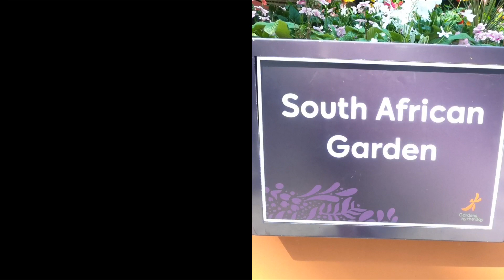Gardens by the Bay l Singapore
Flower Dome and Cloud Forest at Gardens by the Bay
8.17.19

Would love to spend the day over and over again in this little paradise. T’was relaxing and the nature energy will certainly brings you inner peace as you find yourself surrounded by trees and colorful flowers. Don’t you ever miss it when you visit Singapore! 🇸🇬